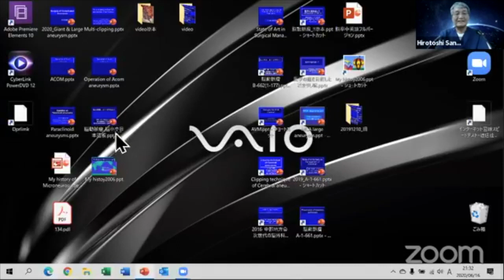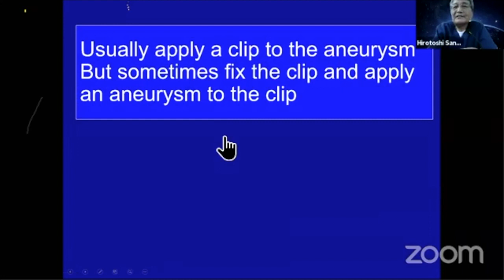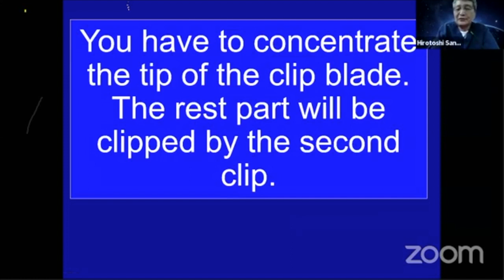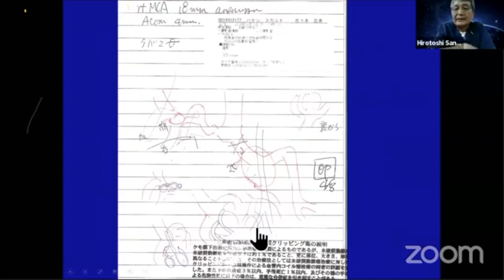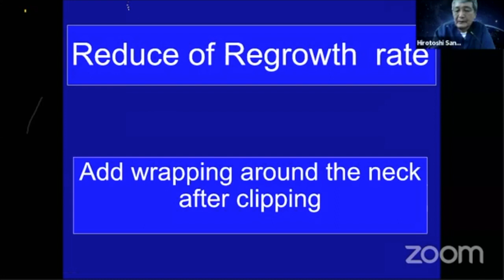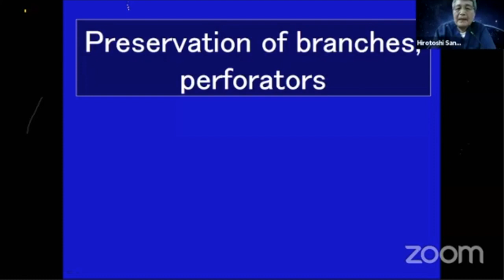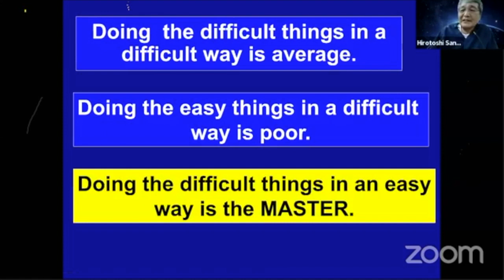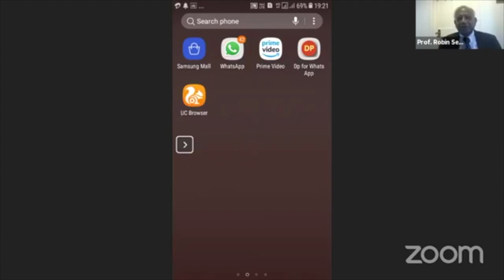Advantage of Surgical Treatment of Aneurysm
This video is about Advantage of Surgical Treatment of Aneurysm